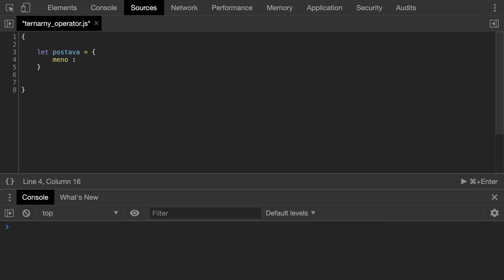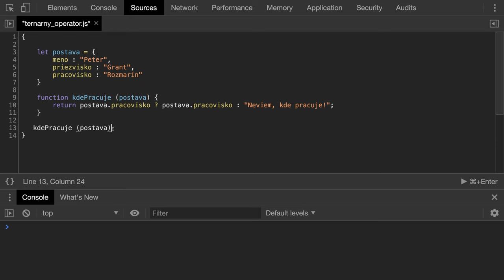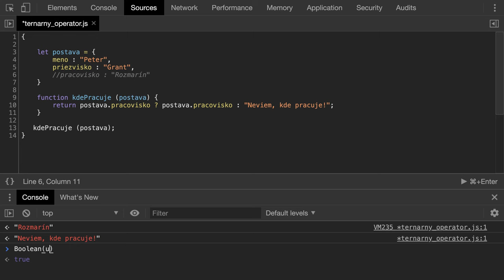🧩 1124 ? : vyhodnotenie pravdivosti ternárneho operátora v JavaScripte - Kodiri slovensky